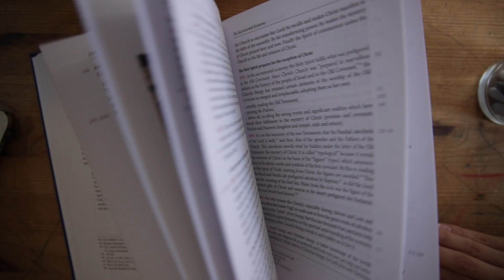Season 2 coming soon!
Join us for a NEW season of the Real+True podcast. We have some exciting changes planned – including interviewing expert guests about the intersection between the catechism and the modern world.

Plus: we'll be talking about how we can continue to use the catechism to answer relevant and important questions people have, and where we see the catechism as a source of inspiration for our lives and the call to evangelize.